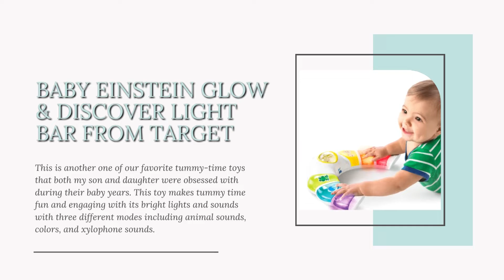The 10 Best Tummy Time Toys to Captivate Your Baby's Attention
Tummy time is an important way to strengthen your baby's neck muscles and it helps prevent flat spots. Here are tummy time toys that will add to the fun!